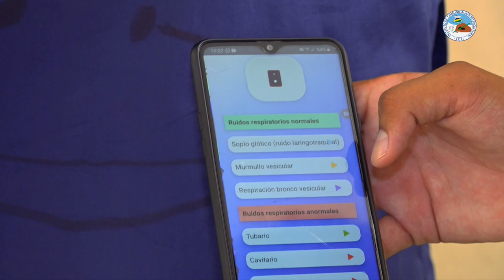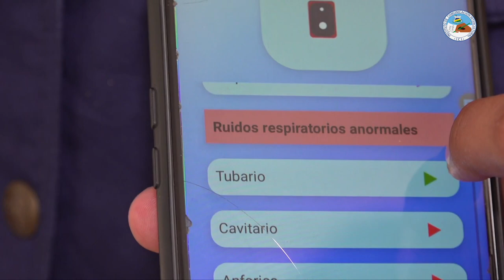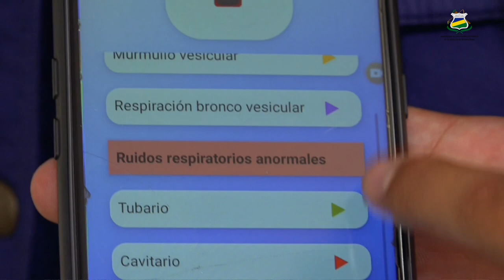BreatheSoft: Un proyecto innovador que fortalece las habilidades prácticas del estudiantado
La Universidad de las Regiones Autónomas de la Costa Caribe Nicaragüense (URACCAN), consciente de las necesidades y demandas de los pueblos indigenas, afrodescendientes, mestizos y otras comunidades étnicas en los procesos educativos, ha priorizado otras formas de enseñanza, enfocados en la innovación, investigación y emprendimiento, como parte de un nuevo paradigma de aprendizaje y evaluación. Profesionalizando a hombres y mujeres con conocimientos y habilidades que aportan al desarrollo de las regiones autónomas.